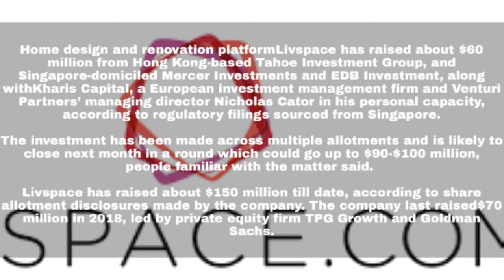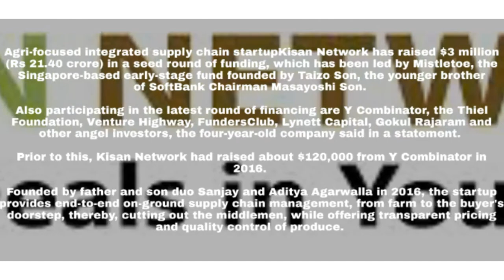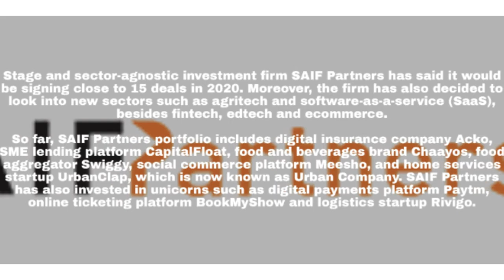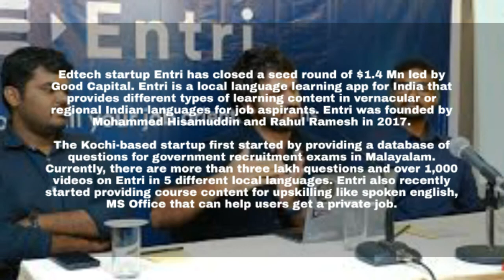Sandeep Mathrani wework new CEO | kisan network | SAIF partners | coronavirus | livspace| loginext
In this episode of B&S news we have talk about wework appointed Sandeep Mathrani as a CEO, loginext, kisan network, entri and livspace raises funding, SAIF partners will invest in 15 deals in 2020, hindustan unilever Q3 results, India temporarily suspended e-visa facility for Chinese travellers and foreigners residing in China because of coronavirus.